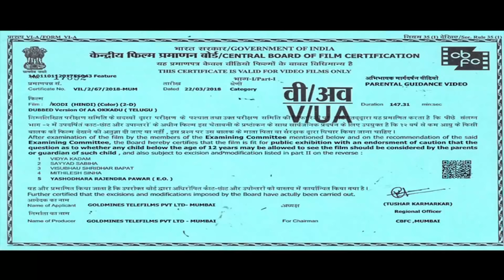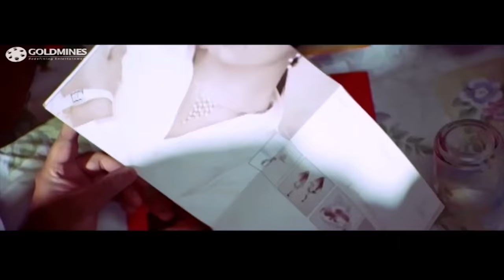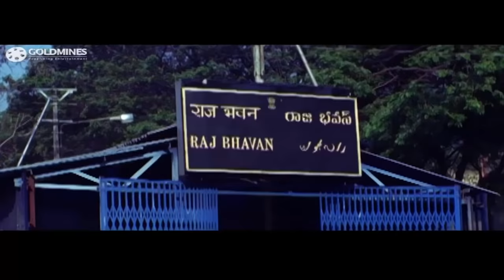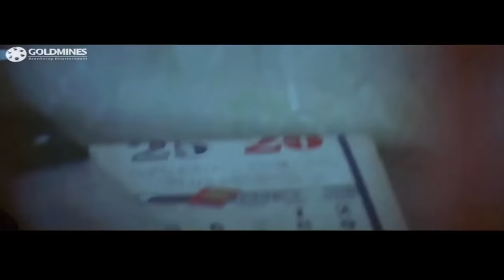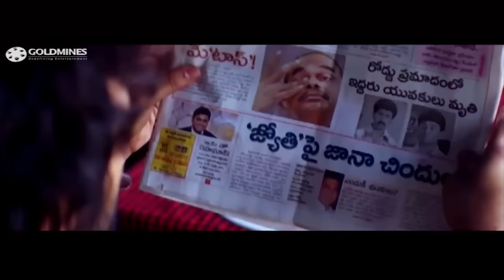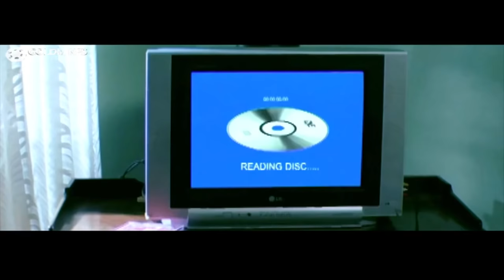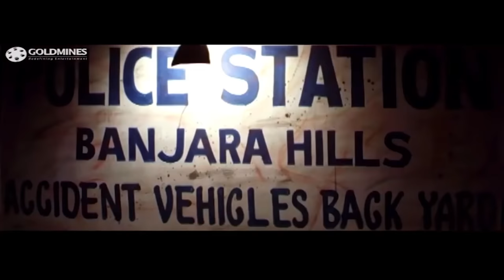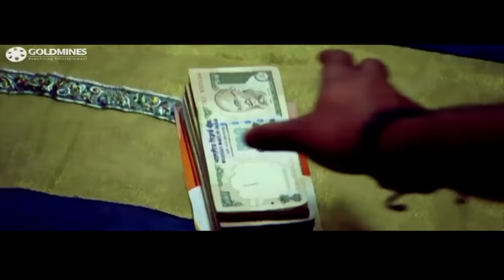Kodi (Aa Okkadu) Hindi Dubbed Full Movie | Ajay, Madhurima, Suresh Gopi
Sri Krishna and Pavitra are disciples of a godman. When Pavitra is suspected of murdering her brother-in-law, Sri Krishna helps her find the killer and prove her innocence.